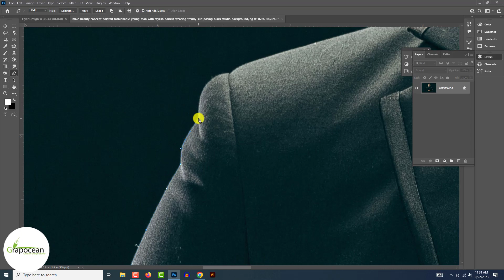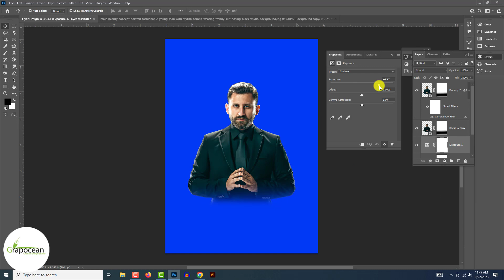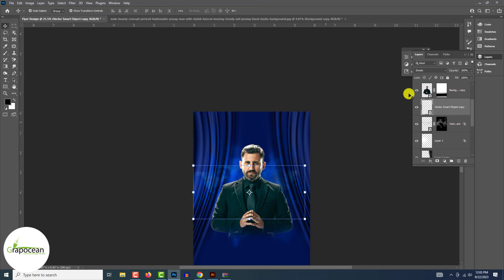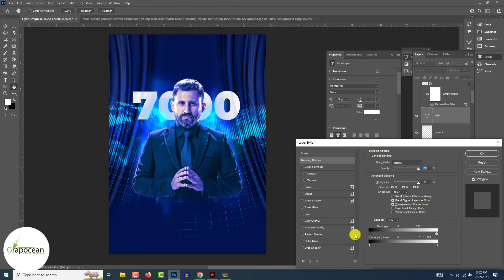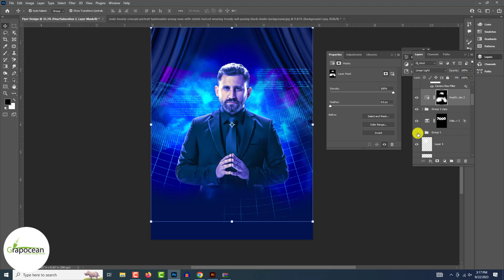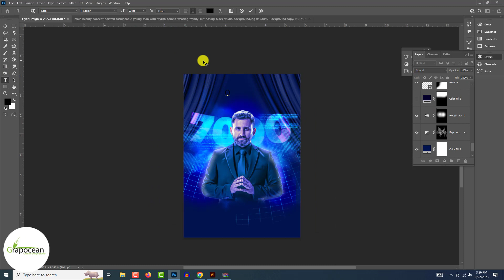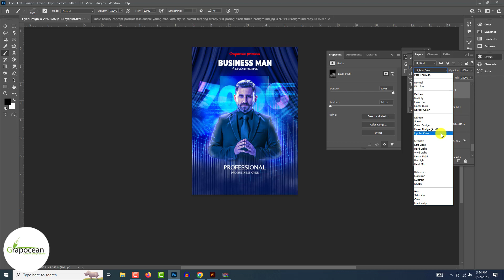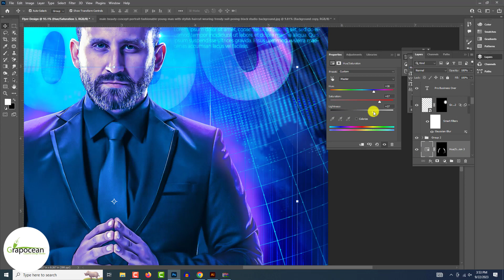How to make the best business flyer design | Adobe Photoshop Tutorial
after reaching at least 100 request comments that they need the tutorial stock files.

Discover the art of designing the best business flyer in this Photoshop tutorial. Accompany us on a journey through crafting professional business leaflets for those who demand attention. Whether you're a seasoned designer or just starting, this tutorial is brimming with valuable insights and techniques.

In need of a personalized flyer design? Your search ends here! Our team of expert designers is ready to bring your vision to life. Entrust us with all your book cover needs, and we'll deliver excellence.

If you find this tutorial helpful, consider sharing it with your friends who can benefit from it. Don't miss out on more creative inspiration – explore our complete collection of tutorials.